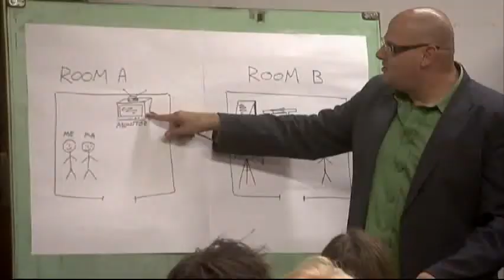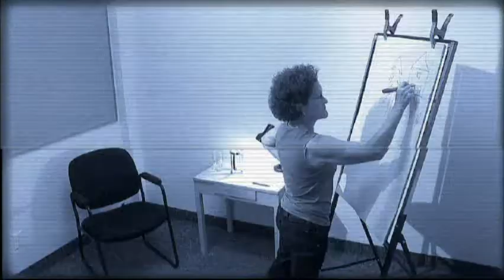Twins's mind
watch how amazing is the connections between twins.